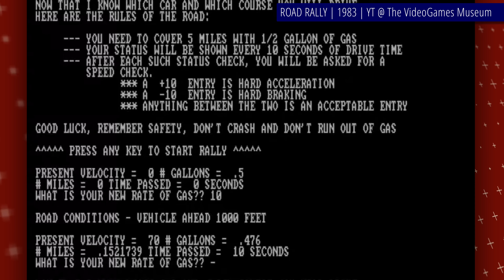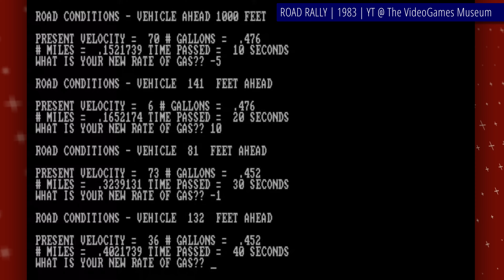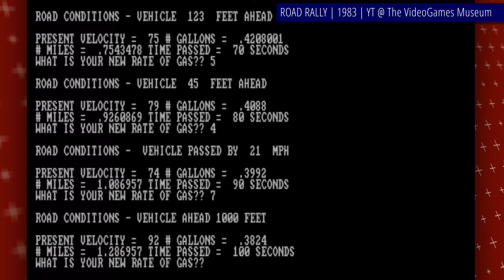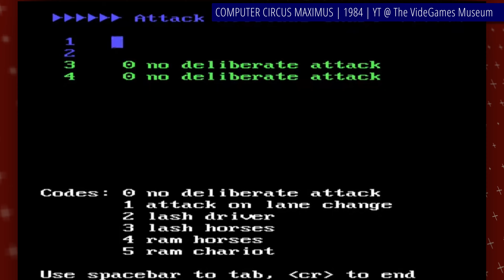Best DOS Racing Games by Year 1981 - 1997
We've covered RPGs, we've covered point'n'click adventure games, so I think it's high time for racing games... I mean, everyone likes to speed around the track from time to time, right? Well, same as last two times, picks are MobyGames user's choices by year and an interesting study on which games Gaming World considers to be best.

Gameplay recordings that you've seen in this video as a background to my commentary came from amazing retro gaming related channels that do a great job preserving the classics for the future. They all deserve your subscription, and they all have mine. These are:

0:00 Intro
0:18 Donkey (@GuardianMisterioso )
1:40 Race Jammer (@thevideogamesmuseum3602 )
2:32 Road Rally (@thevideogamesmuseum3602 )
4:09 Computer Circus Maximus (@thevideogamesmuseum3602 )
5:29 Pylon Racer (@thevideogamesmuseum3602 )
6:29 The American Challenge: A Sailing Simulation (@МаксЭвсебия & @petsasjim1 )
7:36 Test Drive (@rustedshow )
9:20 Gran Prix Circuit (@thriftweeds )
10:46 Indianapolis 500: The Simulation (@reloaded_ )
12:32 Stunts (@thriftweeds )
14:13 Street Rod 2: The Next Generation (@thriftweeds )
15:50 Formula One Grand Prix (@thriftweeds )
17:21 Indycar Racing (@thriftweeds )
19:18 Nascar Racing (@lasersauceretroarchives6544 )
20:52 The Need for Speed (@thriftweeds )
22:51 Grand Prix II (@andshrew )
24:29 Carmageddon (@thriftweeds )
26:22 Outro